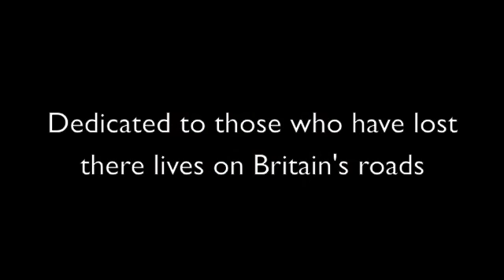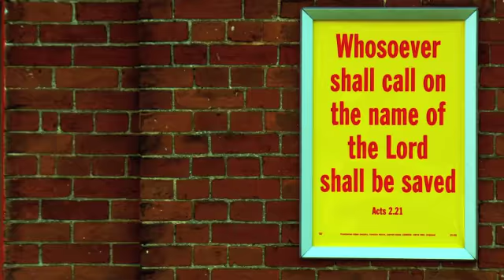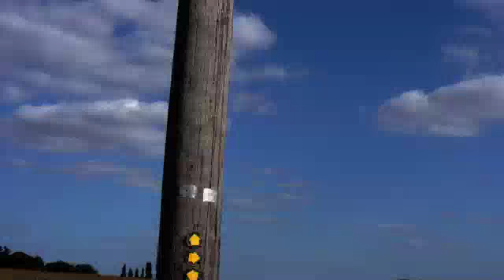Road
A video-art piece that reflects upon fatal car crashes in England,; in particular a road in Cambridgeshire I used to drive on every day. The film is from the viewpoint of a lost soul who has died in said accident.